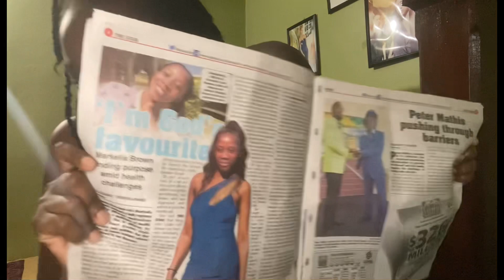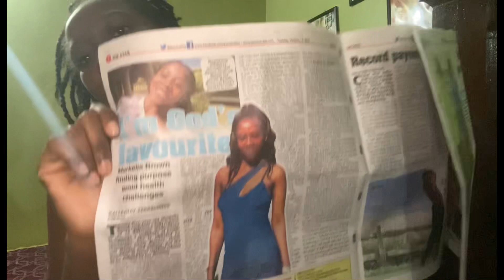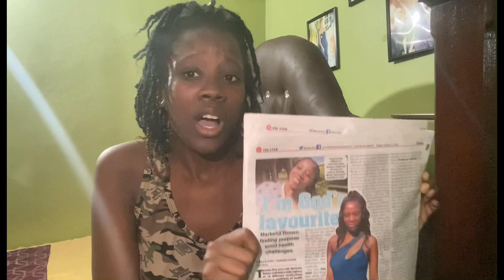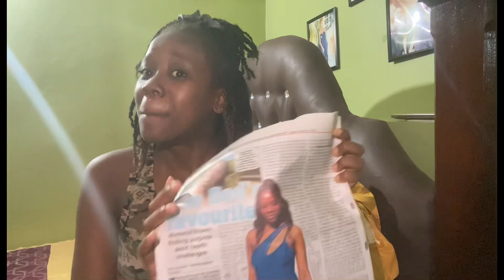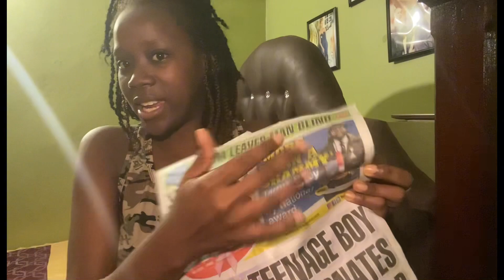OMG !! WATCH GOD WORK!!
The Jamaican Star featured my story about how ive overcome and my journey this is a dream come through and ill continue to share my story as long as i have life and i will pave the way for all my sicklers ,asthmatics ,rheumatic heart disease people !!! We can do this there is still hope  ,trust and believe in Christ Jesus 🙏🏽💫

thank you guys for tuning in ,love y'all 🙏🏽🤞🏾‼